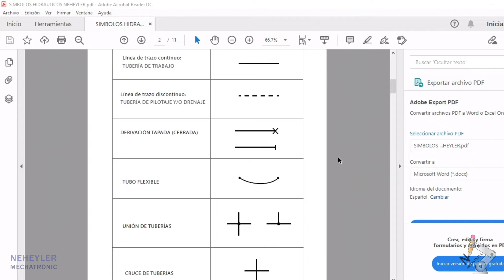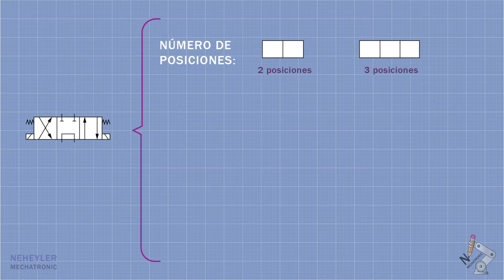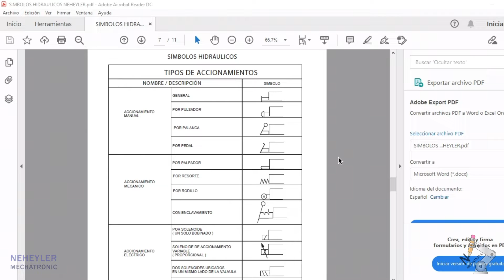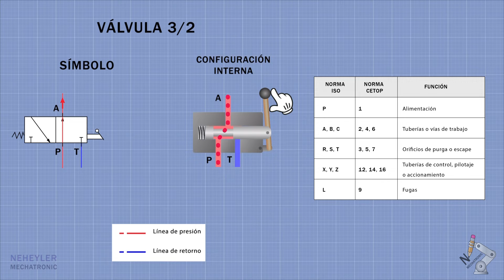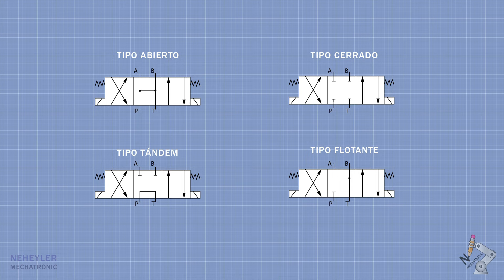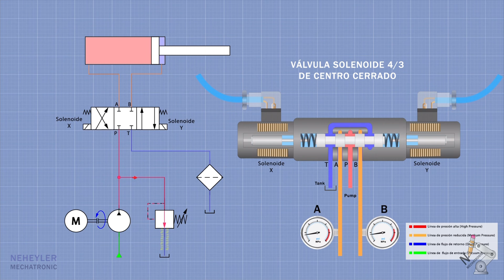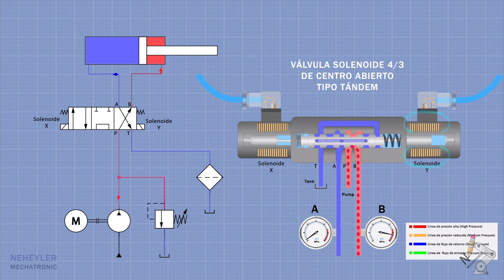VÁLVULAS DE CONTROL DIRECCIONAL | VÁLVULAS DISTRIBUIDORAS | HIDRÁULICA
En este video, se explica algunos aspectos importantes de las válvulas de control de flujo direccional o válvulas distribuidoras.